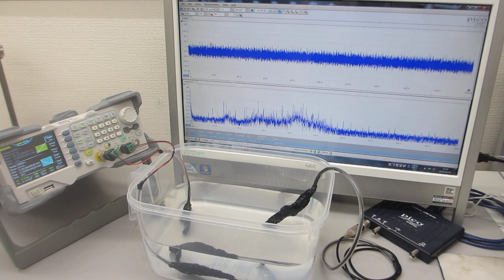超音波発振システム（25MHz 2ch 200MSa/s）ーー樹脂容器を利用した、メガヘルツの超音波発振制御実験ーー（超音波システム研究所）